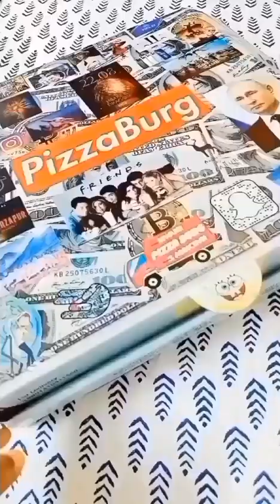Memories from 2023